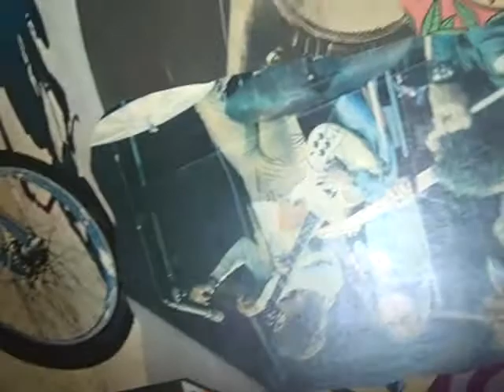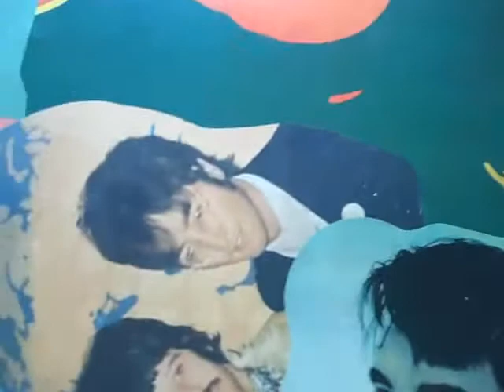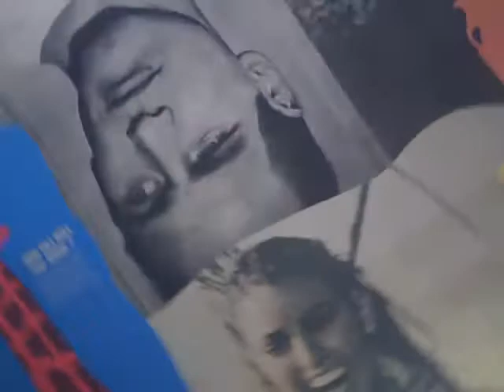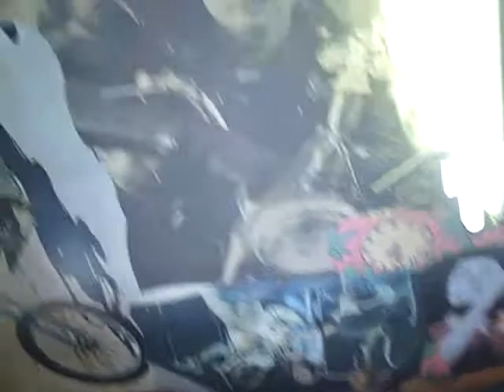Dales Music Store Tenby The Ceiling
A brief tour of the ceiling. A historical artifact!